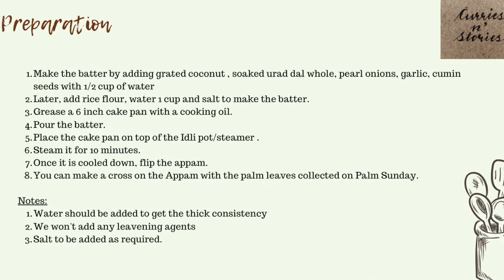Pesaha Appam & Paal (Paschal Bread & Milk) /പുളിപ്പില്ലാത്ത പെസഹാ അപ്പവും(ഇന്ററി അപ്പം) & പാലും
Pesaha Appam is made on the eve of Good Friday . This appam is made without any leavening agents on Holy Thursday/Maundy Thursday .
This day is observed with great reverence by Jewish and Christian community.

Course : Main course /Dessert
Preparation Time : 3 hrs 30 minutes (Including soaking time)
Cooking Time :10 minutes

Dry Ingredients:
Roasted Rice flour : 1 cup(pre-sifted)
Grated coconut :1/2 cup
Urad dal whole : 1/4 cup (soaked for 3 hours.It will double after soaking.)
Pearl onions : 3 numbers
Garlic : 1 pod
Cumin seeds : 1 tsp
Water : 1 1/2 cup
Salt :1/4 tsp

Make the batter by adding grated coconut , soaked urad dal whole, pearl onions, garlic, cumin seeds with 1/2 cup of water
Later, add rice flour, water 1 cup and salt to make the batter.
Grease a 6 inch cake pan with a cooking oil.
Place the cake pan on top of the Idli pot/steamer .
Steam it for 10 minutes.
Once it is cooled down, flip the appam.
You can make a cross on the Appam with the palm leaves collected on Palm Sunday.

Notes:
Water should be added to get the thick consistency
We won't add any leavening agents
Salt to be added as required.

Paal is made with coconut milk and rice flour. Paal got its name as it is prepared with coconut milk. This is prepared as a dip for the Pesaha appam.

Course : Dessert/Dip made for the bread
Preparation Time : 15 minutes
Cooking Time :40  minutes

Dry Ingredients:
Roasted Rice flour : 1 cup
Dry ginger : 1/4 tsp
Cardamom : 32 numbers
Brown Sugar : 2 tbsp used for grinding cardamom and dry ginger (optional)

Dry fruits :
Cashew nuts & Raisins: 1 tbsp ea.

Wet Ingredients:
Jaggery syrup : 1/2 cup*(prepared ahead .See notes)
Ghee : 2 tbsp
2nd extract of coconut milk :1 cup
1st extract of coconut milk(thick coconut milk) : 1 /2 cup
Water : 1/3 cup-optional  ( to clean the bowl used for 1st extract of coconut milk)

*Jaggery syrup Preparation Notes:
 1. Kolhapuri jaggery- 1 kg is melted by adding 2 cups of water.
2. Flame: Medium low
3.Cooking time: 15 mts
4. 1 kg Jaggery Yields: 3 1⁄2 cups jaggery syrup
5. I have used  1⁄2 cup of jaggery syrup for making Paal

Preparation :
Add 2 tbsp of ghee to a pan.
Roast the cashew nuts and raisins .
Add 1 cup of 2nd extract of coconut milk to the same pan with the ghee .
Later add of 1/2 cup of jaggery syrup in batches .
 Add, 1/2 cup of thick coconut milk when the milk gets thickened .
 When it is heated up, you can add powdered dark brown sugar with the dry ginger , and cardamom.
Finally, add roasted cashews and raisins .
Paal is ready to be served as a dip along with Pesaha appam .

Note:
You can adjust the consistency of Paal by adding the coconut milk.